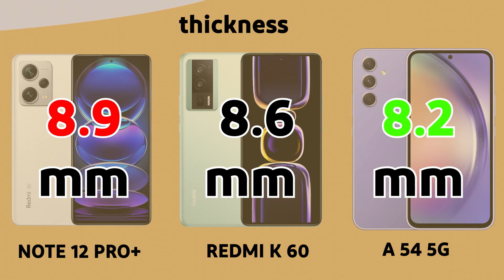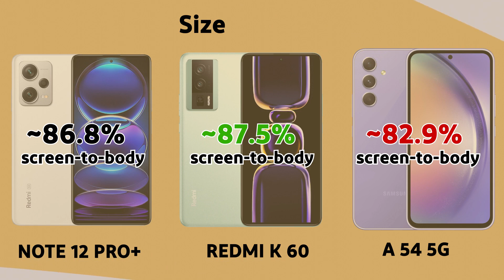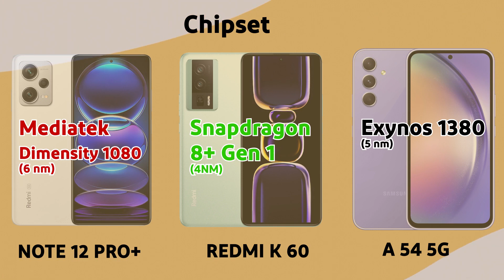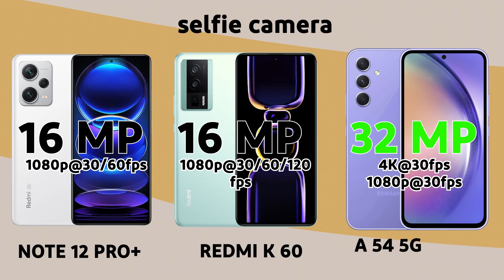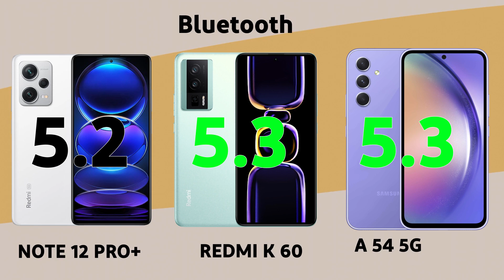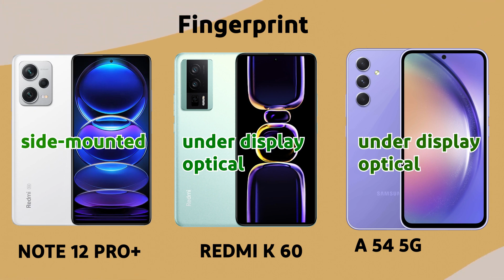SAMSUNG GALAXY A54 VS XIAOMI REDMI NOTE 12 PRO PLUS VS XIAOMI REDMI K60 | Full Comparison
Hello, I am Kiasef and I am very happy that you are watching the videos of my channel and I am very hopeful that this movie will be useful for you.  If you are reading this text, know that this is an emergency message. ☣️

 NO MORE JOKES, BUT YOU ALWAYS LAUGH.

Chris 🍻

The purpose of this channel is to guide you in buying a phone by comparing phones, that is, with videos that compare two phones, or to increase your level of information about new phones.  This category of phone comparison videos is not about experience, but it compares and examines the specifications of the phones on paper and makes them see and have a better understanding of their smartphone so that they can quickly find a solution when needed.

s22 ultra vs iphone
Iphone vs s22 ultra
Xiaomi vs Samsung
Samsung vs iphone
Samsung vs Xiaomi
Redmi note 12 vs redmi note 12 pro
Phone comparison
Phone fight
Expensive phone comparison
Phone comparison
Best phone
Chip phone comparison
Samsung Galaxy
Samsung
Apple
Xiaomi
Huawei
Redmi
Redmi phone
Best Xiaomi phone
Best Huawei phones
Battery
Battery comparison
Camera
Camera comparison
Best camera phone
Display
Best display phone
Snapdragon
A16
A15
A14
A13
A12
A11
A20
SAMSUNG GALAXY A54 VS XIAOMI REDMI NOTE 12 PRO PLUS VS XIAOMI REDMI K60